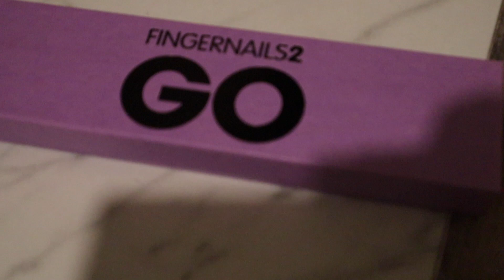MARCH VLOG - A Global Pandemic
WITH THE RAPID DEVELOPMENT OF COVID-19:
Please Stay at home in these crucial times, it is important that we protect ourselves & others.

Thank you, & don't forget to stay safe. Stay Home.